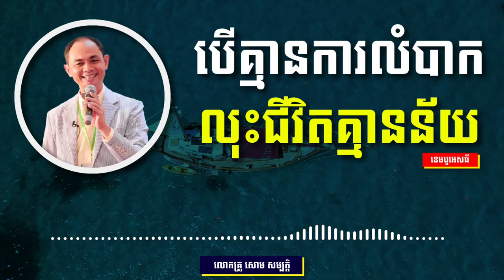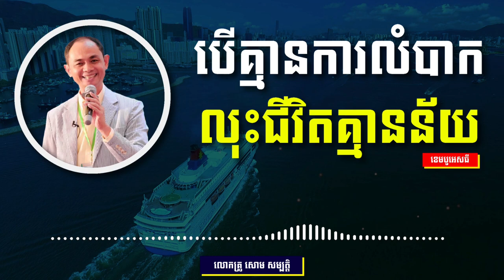សោម​ សម្បត្តិ | បើគ្មានការលំបាកជីវិតគ្មានន័យ | CAMBO ST